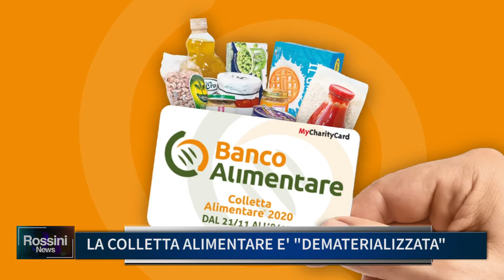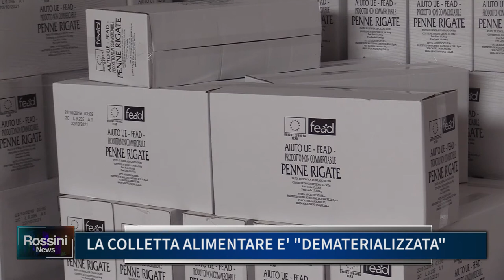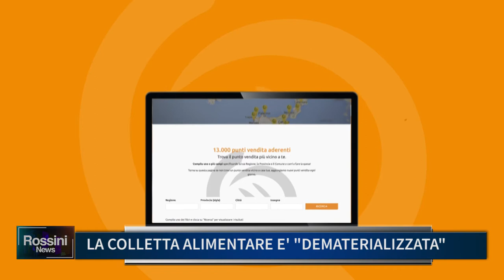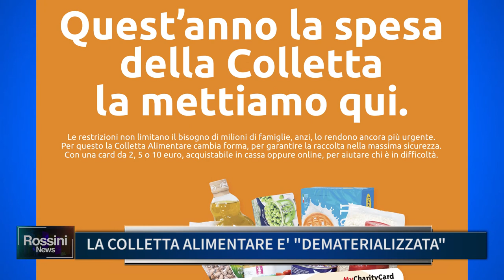LA COLLETTA ALIMENTARE E "DEMATERIALIZZATA"